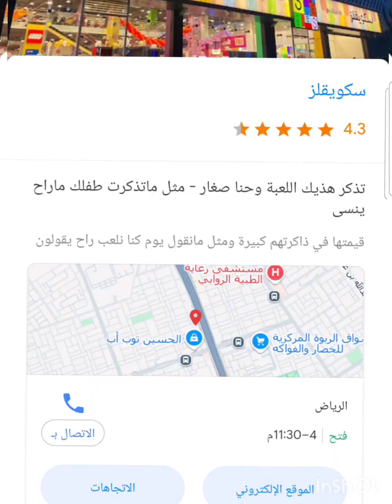Ball Run 2048 Infinity - Satisfying Mobile Games New Update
Ball Run 2048 Game All Levels Mobile Gameplay Android, iOS